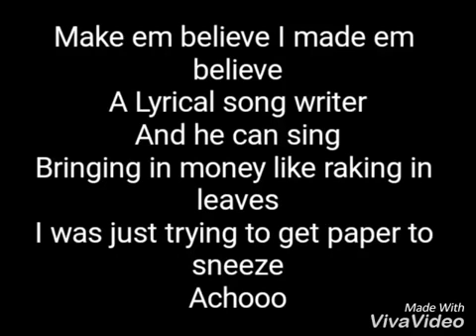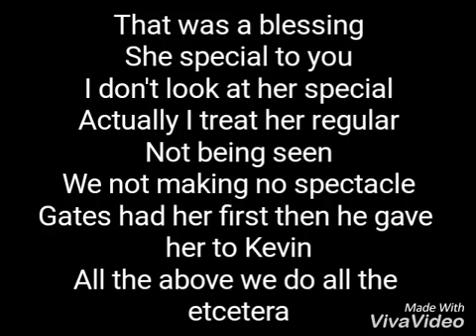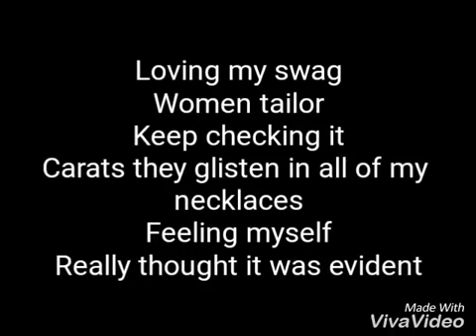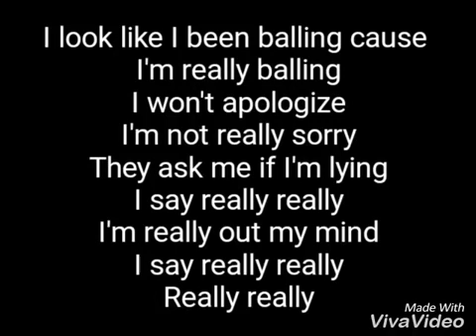Kevin gates:- really really ( lyrics)